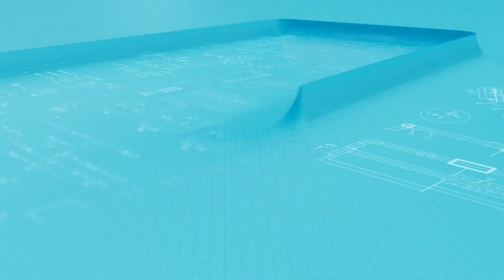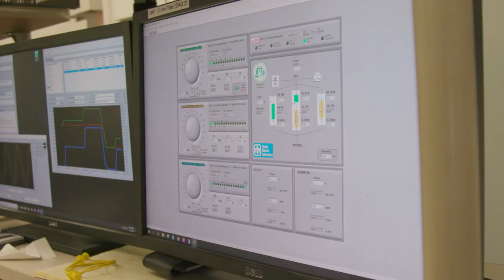Consortium for Hybrid Resilient Energy Systems (CHRES) Internship Program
The Consortium for Hybrid Resilient Energy Systems (CHRES) program provides summer internship opportunities to undergraduates, doctoral students, and faculty from four Hispanic-Serving Institutions. The expected outcome of the research opportunities is to build a sustainable professional and academic pathway for next generation engineers and scientists who are ready to take on the challenges of current and future energy systems.

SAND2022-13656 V